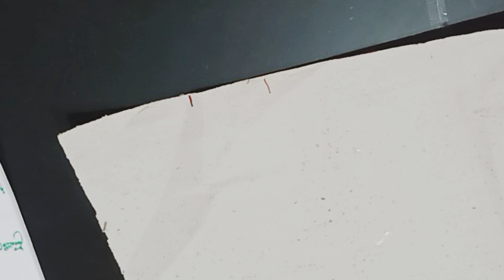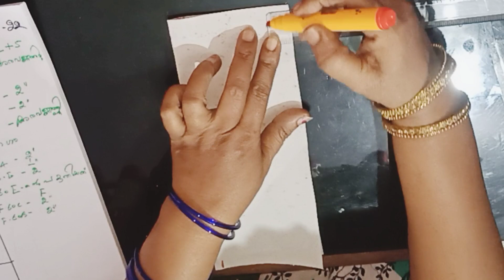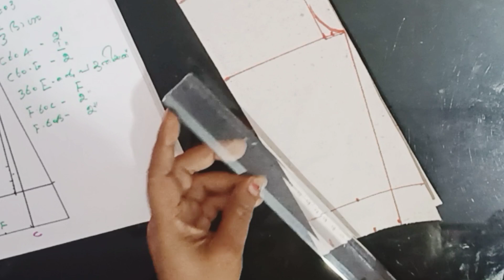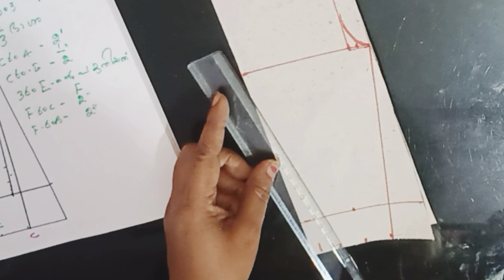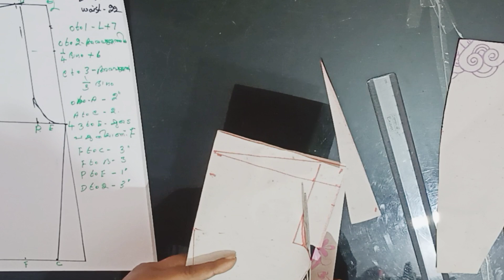സിഗരറ്റി പാന്റ് പേപ്പറിൽ വെട്ടാൻ പഠിക്കാം class -17, Part-2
cigaretti pant പേപ്പറിൽ വെട്ടാൻ പഠിക്കാം
സിഗരറ്റി പാന്റ് paper pattern